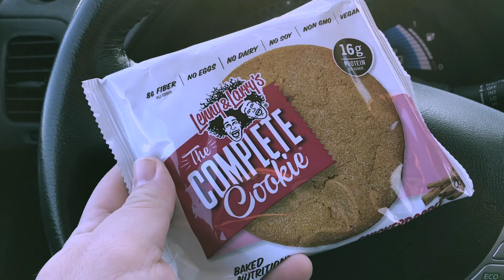Nissan Leaf Weirdness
Lenny and Larry

Shot on iPhone
Video Light